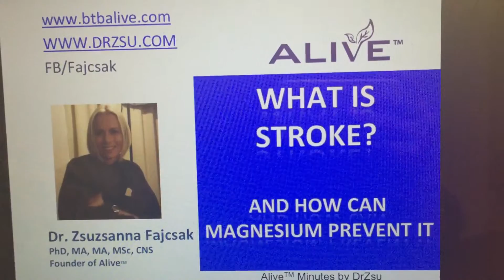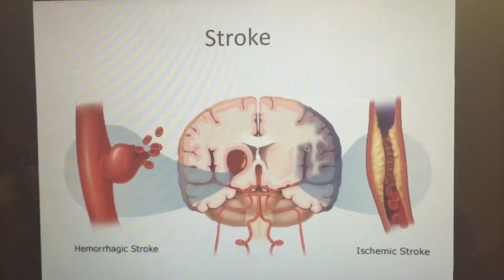What is a stroke and how magnesium can help to prevent it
Magnesium is used in 325 places in the body and highly likely that that you have a health issue which is magnesium deficiency related.
Dr Zsu shares what is a stroke and how can one prevent it by healthy magnesium levels.

Ask questions from dr Zsu